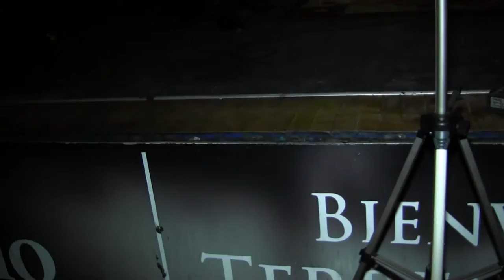The HitList, with IVan Hitman, SexiLexi, O2, Albeez4sheez, Micheal Lane